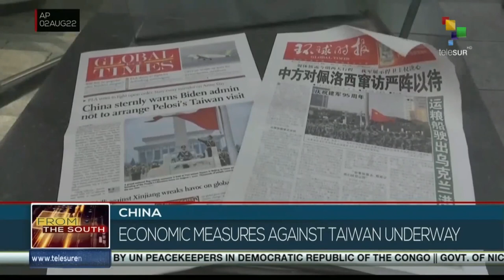China's Communist Party rejected separatist actions of the Democratic Progressive Party of Taiwan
The Communist Party of China's working office in Taiwan denounced the separatist actions of the Democratic Progressive Party and its collusion with the United States.teleSUR